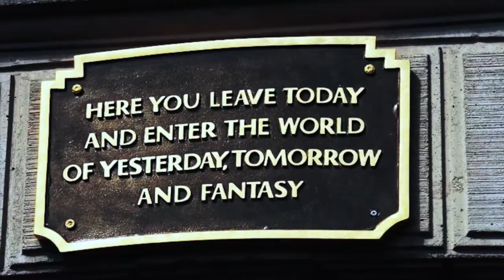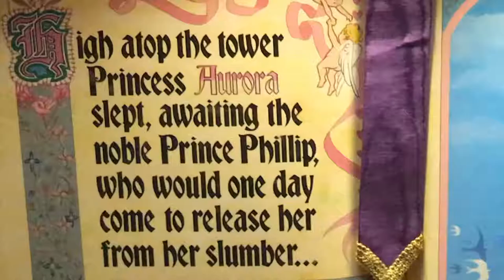Adventure Time : Disneyland and Disney's California Adventure (Part 2).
Hi! I'm Eric,
In this week's vlogisode, you get to join me for a full feature!
This time we travel for a Halloween Season, No costume this time folks -next year!
This adventure took me to Disneyland and Disney's California Adventure (DCA)!
If you are wondering what kept me busy this Halloween (2018), I was busy getting my Disney on and my Annual Pass!
 This was also my first time in years going to Gay Days at Disneyland!!

This video was made to make you smile and give you the Eric experience at DL and DCA!

This trip was also brought to you in part by Lyft.
Are you going places? Get Lyfted today!

Catch you next week!